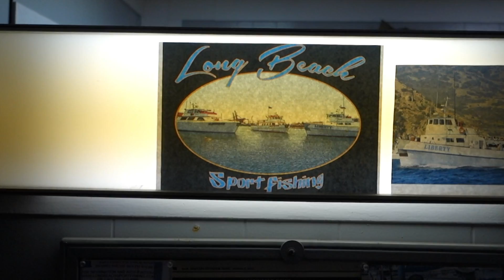Long Beach Sportfishing on El Dorado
July 5, 2014 Southbay Cruises on board
El Dorado at San Clemente Island, California.